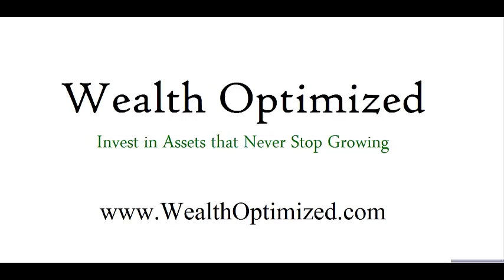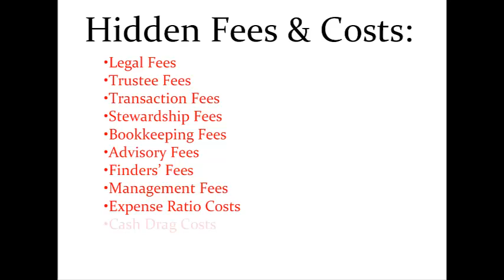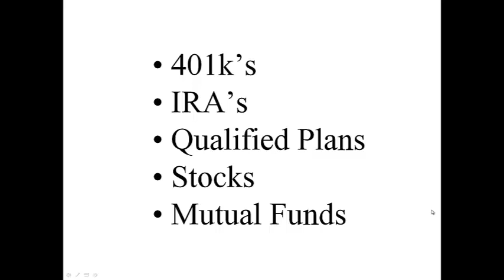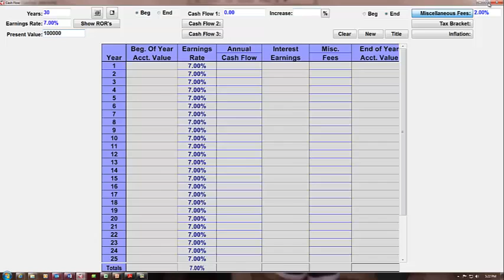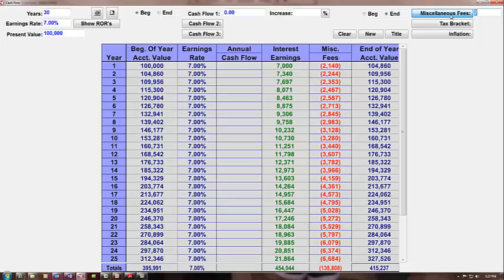Fees: 401k, IRA, Stocks & Mutual Funds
The stock market is ridden with fees and extremely volatile. These high fees can erode away up to 1/2 of your retirement income. The stock market most recently has been described as "rigged" as reported by 60 Minutes. However, there is a better way to save and invest money.